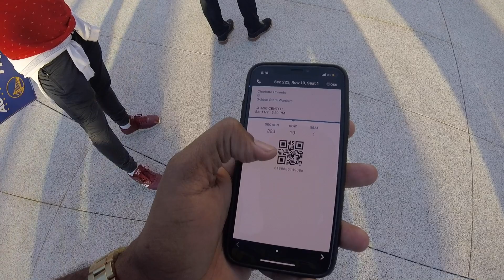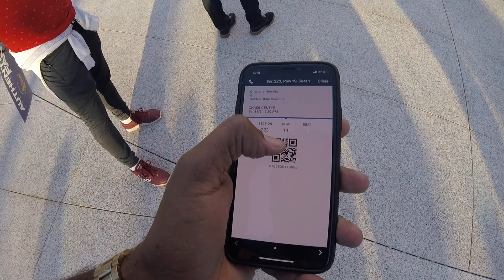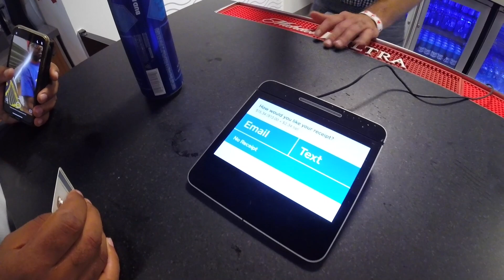FUI NO JOGO DE BASQUETE EM SAN FRANCISCO NOS ESTADOS UNIDOS